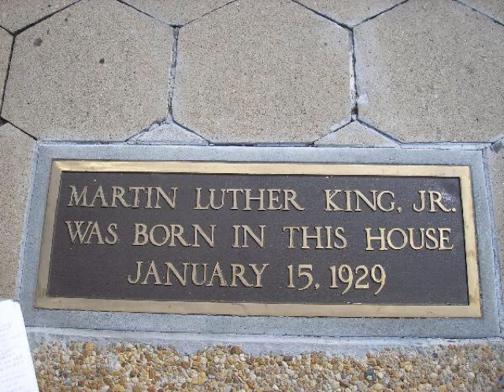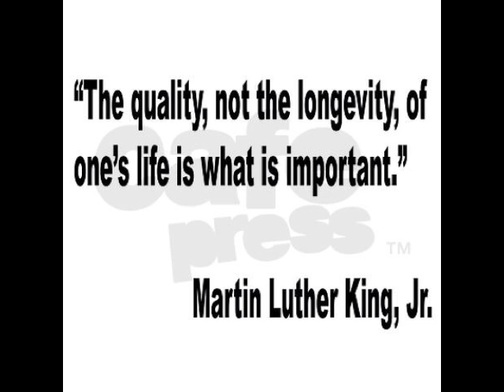Martin Luther King Jr.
Emilee Banfield, Browder 7